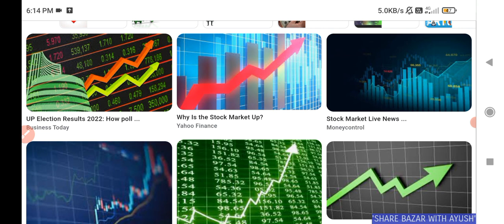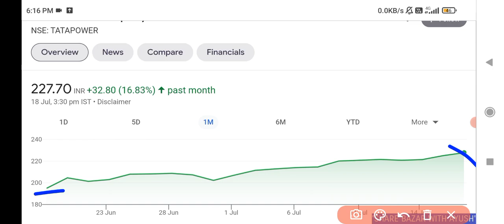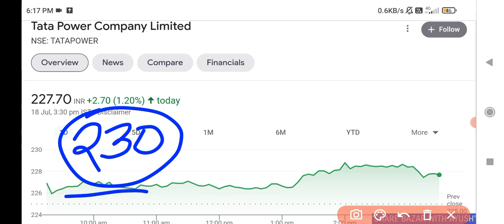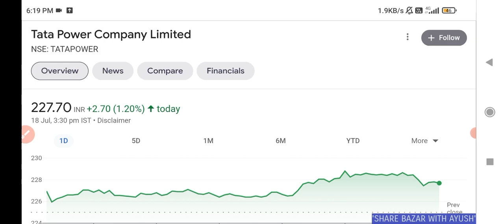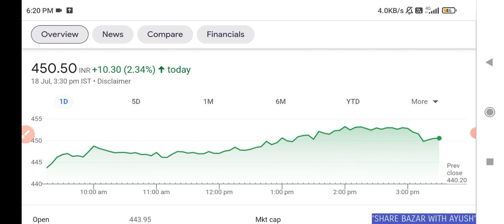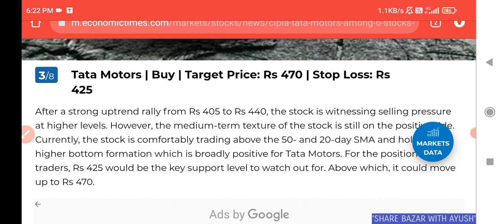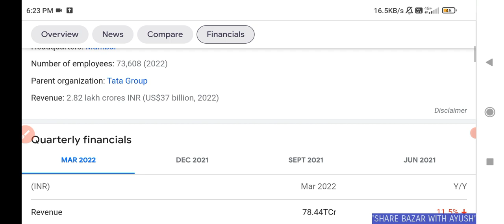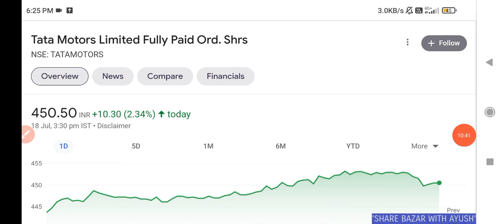TATA POWER SHARE NEWS • TATA MOTORS SHARE NEWS TODAY • TATA POWER SHARE TARGET • TATA MOTORS💥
Tata motors
tata motors big breaking news
tata motors ipo news